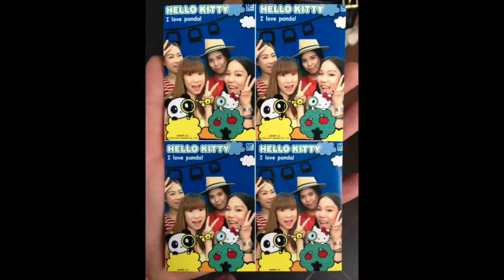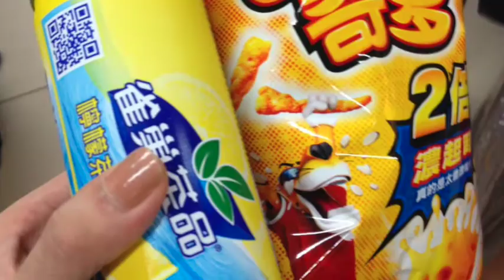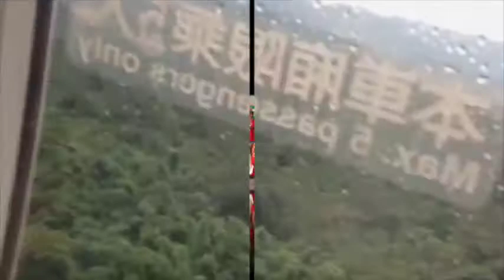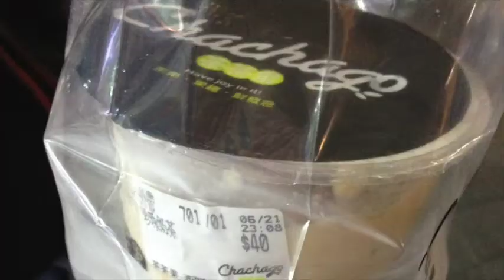Taiwan Trip June 2014 (Day 3)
Mint Plar Pear Pam in Taiwan
Day3: Maokong Gondola - Din Tai Fung - Coffee Alley